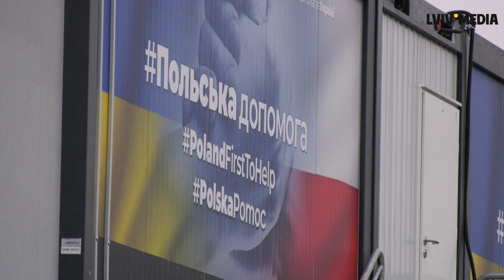Посли Великої Британії та Польщі побачили як живуть переселенці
Представники Польщі і Великої Британії відвідали найбільше модульне містечко у Львові, яке звели за кошти цих країн.  Разом із гостями тут відкрили два додаткові модульні будинки для внутрішньо переміщених осіб. Представники Польщі, Великої Британії та України висадили на території містечка платани як символ співпраці трьох країн.